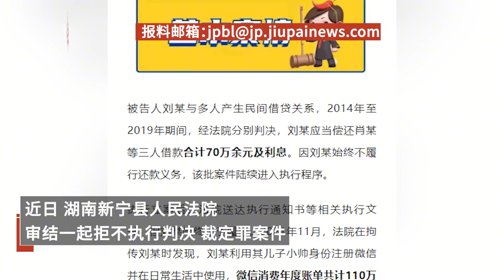男子欠70萬用兒子微信消費110萬規避執行，犯拒執罪獲刑6個月